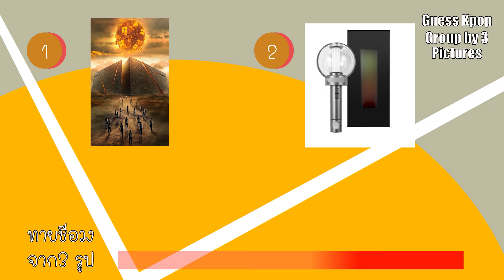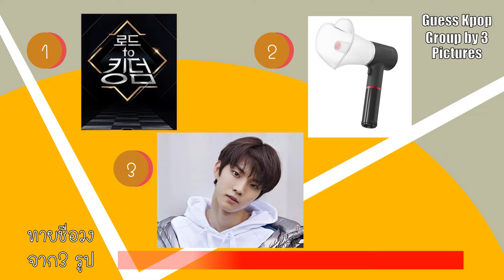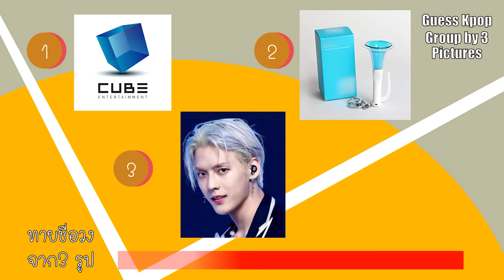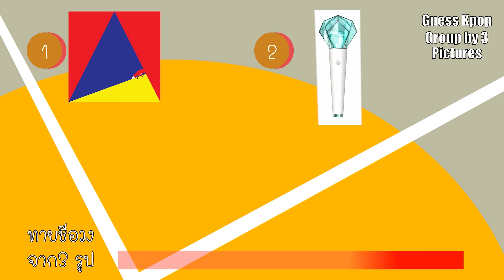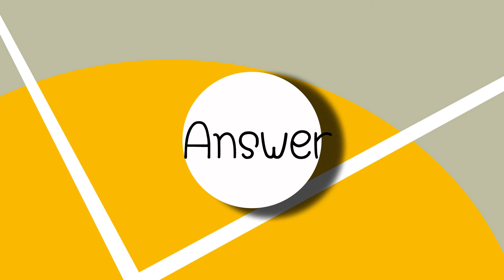EP.17ทายชื่อวงด้วยภาพที่เกี่ยวข้อง3ภาพ l Guess the Kpop Group by 3 Pictures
ขอบคุณทุกคนที่กดเข้ามาเล่นกันนะคะ มีอะไรอยากแนะนำหรืออยากให้ทำคลิปแบบไหนสามารถคอมเม้นได้เลยนะคะ
ปล.ถ้าผิดพลาดประการใดต้องขออภัยด้วยนะคะ